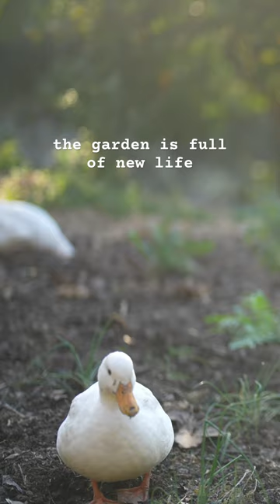Spring routines in the jungle; snakes, gardening and so much new life 🌱🐍